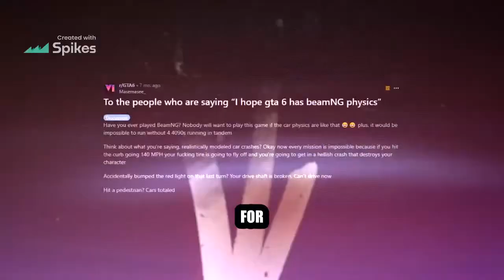Discussion on unrealistic fan requests for GTA 6